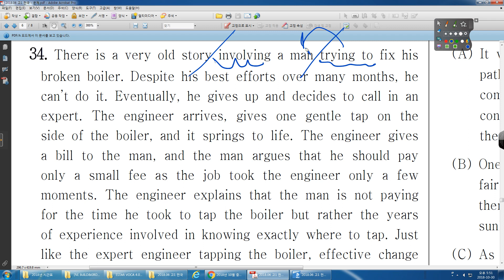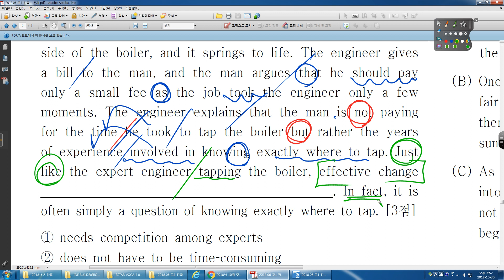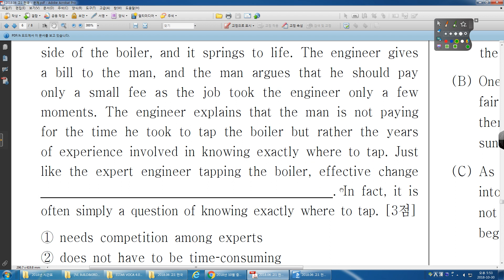2018 06 고1 전국 34번